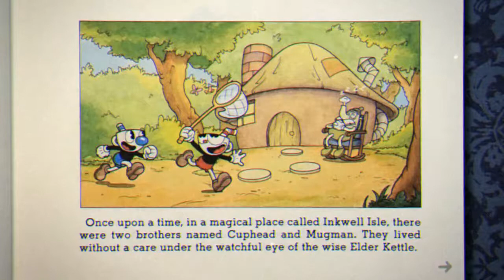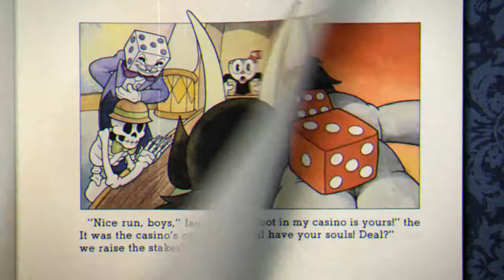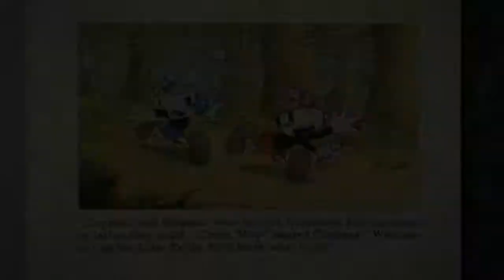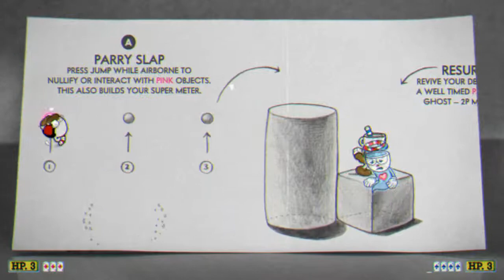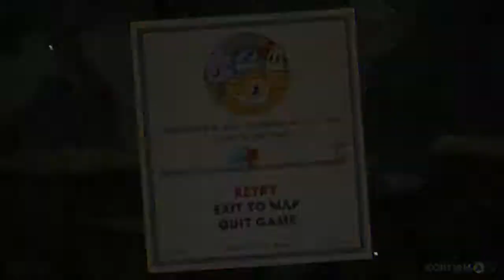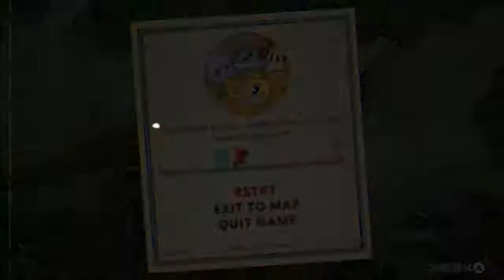Lets Play - Cuphead - Episode 1 - Giant Potato